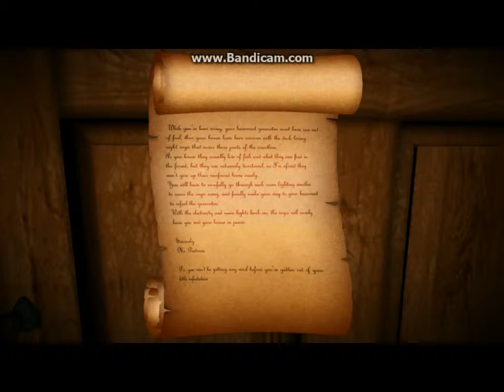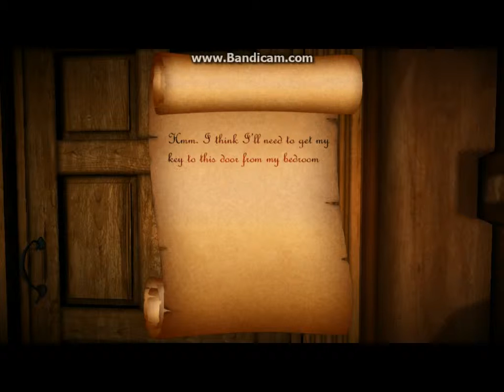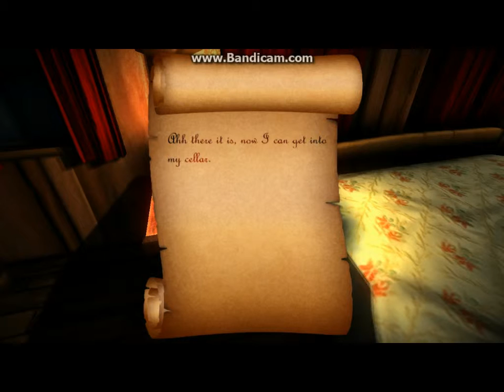Candles: Free Indie Horror game: Friendly night imps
Candles is a 3D game where you have to bring light to your house, which has been invaded by dangerous imps.
Sorry it was a bit lagy, but still I hope you liked the game and will try it :)